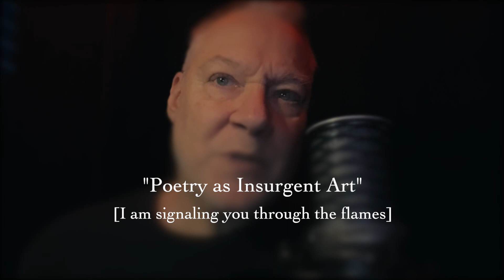January 25 🇺🇸 - “Poetry as Insurgent Art” by Lawrence Ferlinghetti | read by Kirk Lawrence-Howard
🇺🇸 - “Poetry as Insurgent Art” [I am signaling you through the flames] by Lawrence Ferlinghetti / read by Kirk Lawrence-Howard

*** Eccentric Days of Hope and Sorrow - The Poems of Natalka Bilotserkivets

*** Voices of Freedom: Contemporary Writing From Ukraine

*** “A Life Replaced: Poems with Translations from Anna Akhmatova and Vladimir Gandelsman”

or follow @LvivAlliance on IG